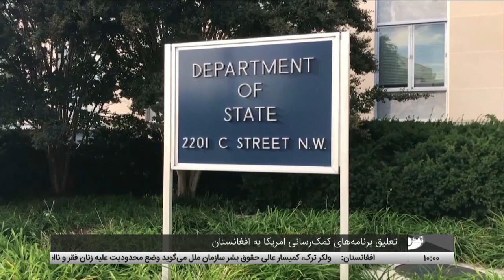Tamadon TV – 10am News - 25 May 2023 | تلویزیون تمدن- خبر ساعت ده – 4 جوزا 1402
تعلیق برنامه‌های کمک‌رسانی امریکا به افغانستان
کمک 98 تن ادویه و لوازم طبی اتحادیه اروپا به افغانستان
جان باختن 13 تن بر اثر جاری شدن سیلاب در 9 ولایت کشور
از سرگیری پروازهای مستقیم تجاری میان کابل و شهر ارومچی چین
نماینده جدید پاکستان در امور افغانستان؛ آصف‌ درانی کیست؟
پاکستان – کشته شدن 4 نفر در یک حمله انتحاری در وزیرستان شمالی
ترکیه - وعده اردوغان به اخراج 500 هزار پناهجوی سوری از این کشور

آدرس سایت و شبکه های اجتماعی ما:
است.